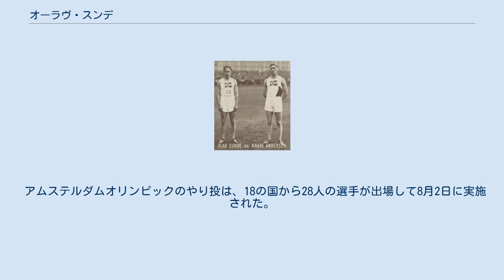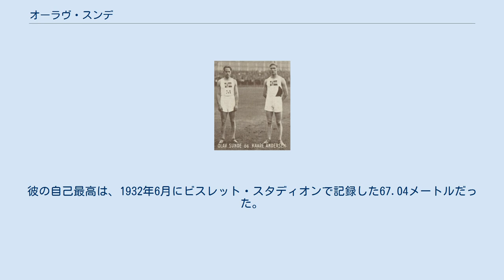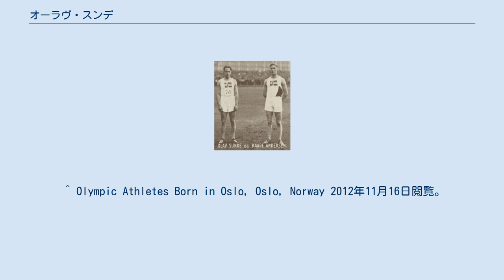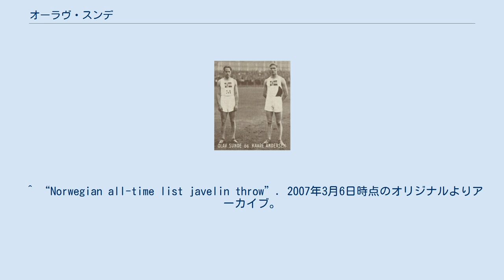オーラヴ・スンデ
オーラヴ・スンデ（Olav Sunde、1903年8月17日- 1985年11月10日）は、ノルウェーの陸上競技選手である。
彼は、1928年に開催されたアムステルダムオリンピックのやり投で銅メダルを獲得した。
 オスロ出身のスンデは、アムステルダムオリンピックとロサンゼルスオリンピックの連続2回、オリンピックにノルウェー代表として出場している。
 アムステルダムオリンピックのやり投は、18の国から28人の選手が出場して8月2日に実施された。
選手たちは4つの組に分かれて予選を競い、上位の6名のみが決勝に進むことになっていた。
スンデは2投目で63.97メートルを投げて予選3組の1位となり、全体でもスウェーデン代表のエリック・ルンドクヴィスト（66.60メートル）、ハンガリー代表のセベシュ・ベーラ（65.26メートル）に次ぐ3番目の成績で同日の決勝に進んだ。
決勝でのスンデは記録を伸ばすことができなかったが、ルンドクヴィスト、セベシュに続いて3位を守りきり、銅メダル獲得を果たした。
 ロサンゼルスオリンピックのやり投は、7つの国から13人の選手が出場して8月4日に実施された。
このときは予選なしの決勝のみであったが、スンデは前回の記録に遠く及ばない60メートル81センチの投てきしかできず、9位に終わっている。
 スンデはノルウェーのやり投国内選手権で、1927年から1937年にかけて9回優勝した実績を持っていた。
彼の自己最高は、1932年6月にビスレット・スタディオンで記録した67.04メートルだった。
その後、1985年に生地のオスロで死去している。
 ^ Olympic Athletes Born in Oslo, Oslo, NorwayArchived 2020年4月17日, at the Wayback Machine. 2012年11月16日閲覧。
（英語） ^ Norway Athletics at the 1928 Amsterdam Summer GamesArchived 2020年4月17日, at the Wayback Machine. 2012年11月16日閲覧。
（英語） ^ a b THE NINTH Olympiad Amsterdam 1928 (PDF) 2012年11月16日閲覧。
（英語） ^ Norway Athletics at the 1932 Los Angeles Summer GamesArchived 2020年4月17日, at the Wayback Machine. 2012年11月16日閲覧。
（英語） ^ a b Athletics at the 1928 Amsterdam Summer Games:Men's Javelin Throw Qualifying RoundArchived 2020年4月17日, at the Wayback Machine. 2012年11月16日閲覧。
（英語） ^ Athletics at the 1928 Amsterdam Summer Games:Men's Javelin Throw Final RoundArchived 2020年4月17日, at the Wayback Machine. 2012年11月16日閲覧。
（英語） ^ Athletics at the 1928 Amsterdam Summer Games:Men's Javelin ThrowArchived 2020年4月17日, at the Wayback Machine. 2012年11月16日閲覧。
（英語） ^ Athletics at the 1932 Los Angeles Summer Games:Men's Javelin ThrowArchived 2020年4月17日, at the Wayback Machine. 2012年11月16日閲覧。
（英語） ^ “Norwegian championships in javelin throw”. 2007年3月6日時点のオリジナルよりアーカイブ。
2012年11月17日閲覧。
 ^ “Norwegian all-time list javelin throw”. 2007年3月6日時点の...